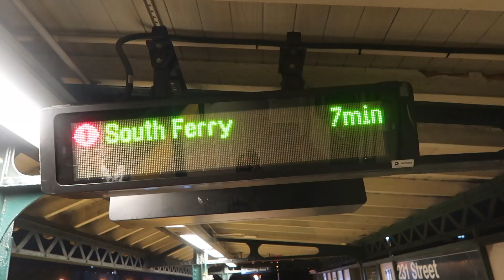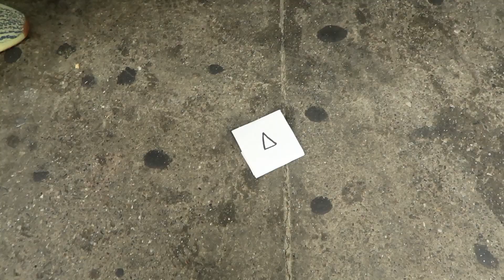Hood Squid Game..!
THROUGHOUT THIS VIDEO YOU GUYS ARE GOING TO SEE ME DO MY OWN SQUID GAMES

ALL SONGS IS BY BILTACEMELO
BOTH SONGS IS UPLOADED ON MY CHANNEL

ROADTO10K

SNAP- victorbanks2